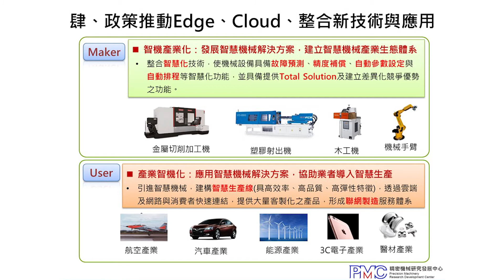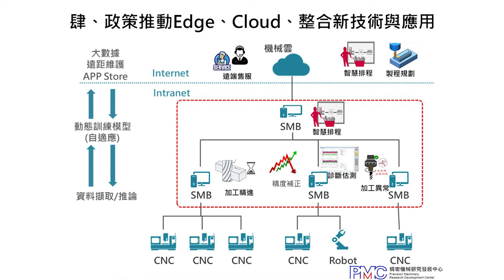2020【數位轉型 台灣最行】第4集：推動智慧機械 如何跨越人才與技術鴻溝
傳統機械中小企業導入智慧機械如何克服人才與技術困境？精密機械中心(PMC) 李健勳副總提出，需要訓練機械＋電控、軟體等跨領域的「π型人」，而政府推行智慧機上盒(SMB)讓機台聯網資料可視化，下一步是讓數據資料發揮效能，從地端到雲端完整串聯的SaaS平台。
為推動數位轉型提升產業競爭力，中華軟協與Digitimes合作製播【數位轉型 台灣最行】系列節目，歡迎鎖定與分享。